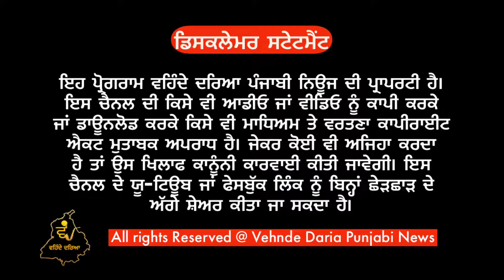ਪਿੰਡ ਚੁਗਾਵਾਂ ਚ ਹੋਏ ਨਾਮਵਰ ਭਲਵਾਨਾ ਦੇ ਭੇੜ।